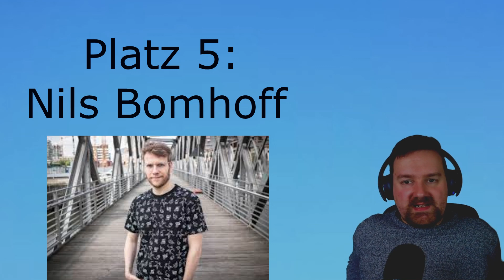Meine TOP ZEHN Youtuber!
Hallo und herzlich willkommen zu einem neuem Format auf diesem Kanal, nämlich meine TOP ZEHN.
In diesem Format zähle ich meine Top 10 zu allem Möglichen auf, heute angefangen mit meinen Top 10 Youtubern, welche ich nach eigenem ermessen geranked habe.

Vielen Dank, dass es euch gibt:
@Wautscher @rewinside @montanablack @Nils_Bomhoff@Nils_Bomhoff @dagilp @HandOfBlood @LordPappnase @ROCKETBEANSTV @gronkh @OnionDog